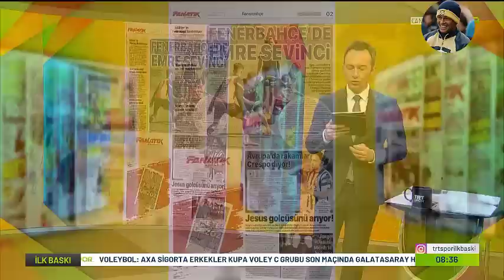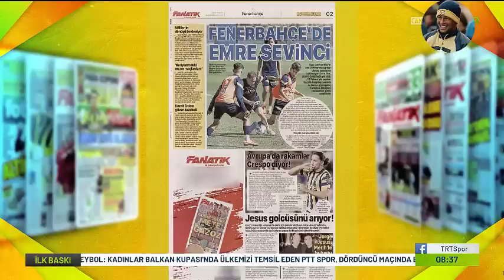SON DAKİKA! Fenerbahçe'ye Mükemmel Haber Geldi! 🔥25 MİLYON EURO!🔥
Ali Koç, Emre Mor, Arda Güler, Bruma, Lincoln, Mesut Özil, İrfan Can Kahveci, Mert Hakan Yandaş, Jorge Jesus, Fenerbahçe İlk 11, Fenerbahçe Kadrosu, Maç Sonu Basın Toplantısı.